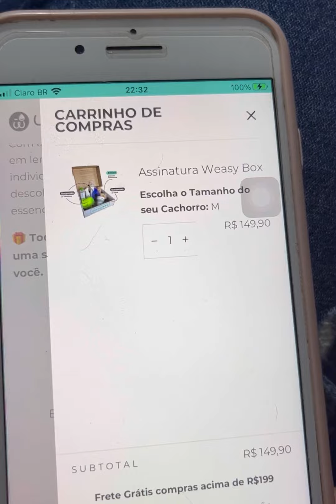O que vem na Box @weasy ?